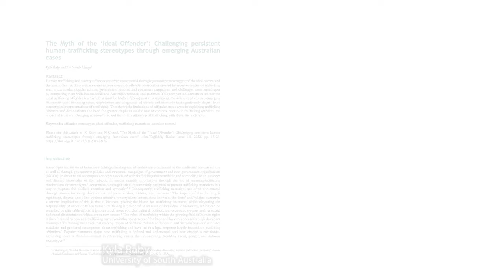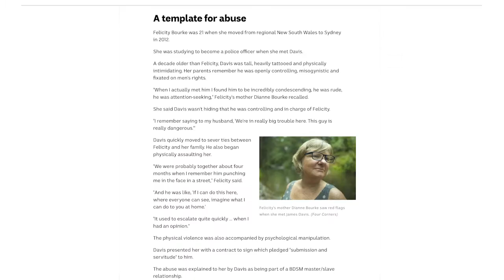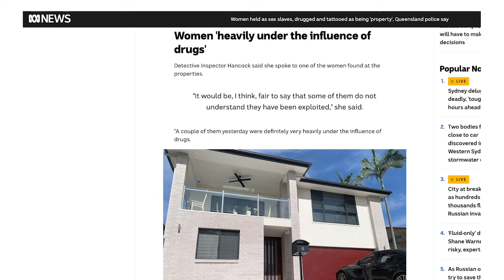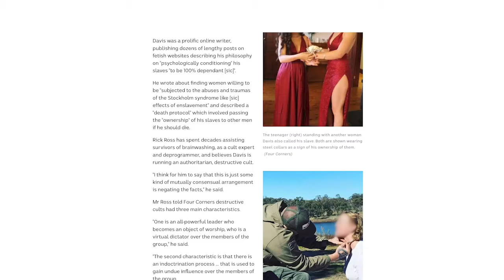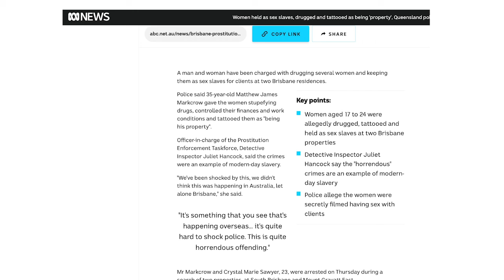Challenging stereotypes of human trafficking and traffickers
Human trafficking and slavery offences are often constructed through prominent stereotypes of the ideal victim and the ideal offender. In this video, Kyla Raby and Dr Nerida Chazal from University of South Australia discuss four common offender stereotypes created by representations of trafficking in the media, popular culture, government reports, and awareness campaigns, and challenges these stereotypes by comparing them with international and Australian research and statistics.

The video is based on an article by Raby and Chazal, which will be published in the journal Anti-Trafficking Review in April 2022.